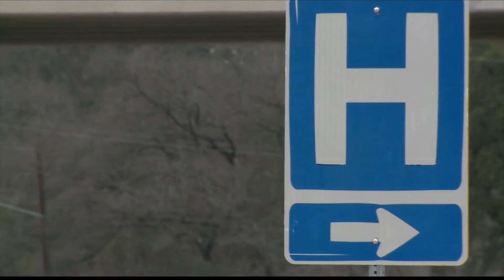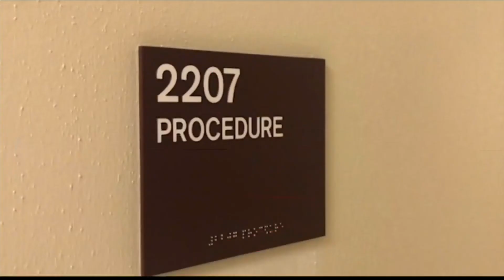Pampa Regional Medical Center offered care to patients from all across Texas during COVID-19 surge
The Pampa Regional Medical Center said they were well-prepared to welcome in patients during the surge of COVID-19 cases in late 2020.